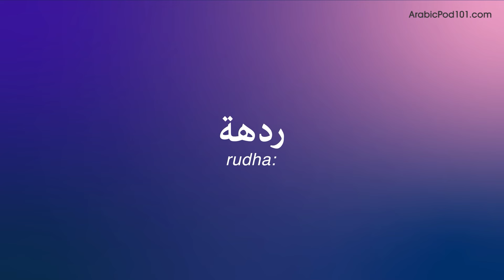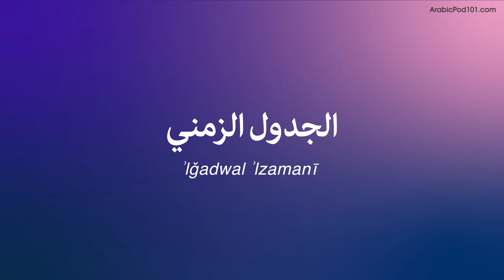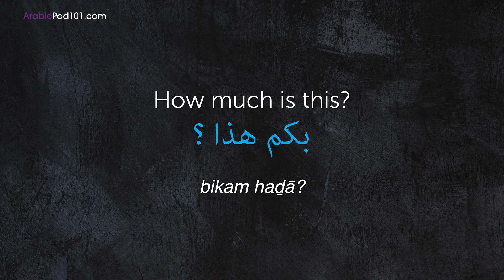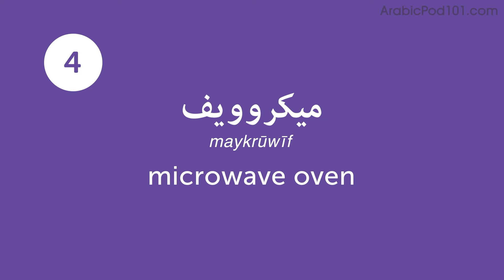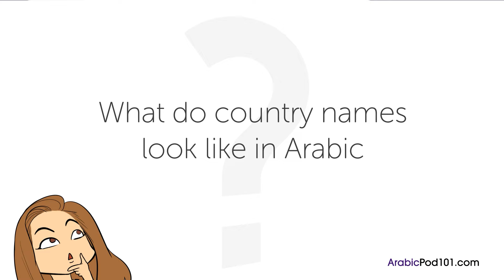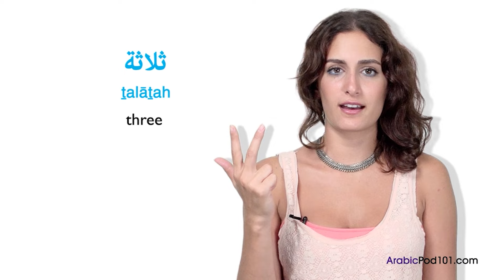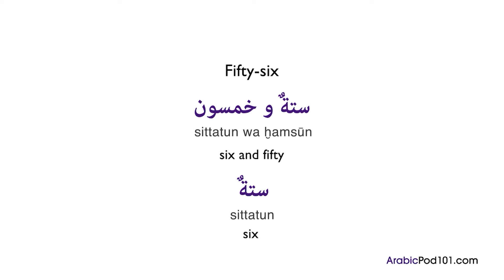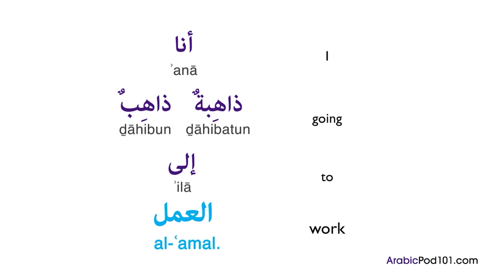Travel Smarter with These Survival Arabic Expressions [Travel Guide]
↓ More details below ↓

Step 3: Start speaking Arabic the fast, fun and easy way!

If you don't understand much Arabic and want to be able to understand and speak it, this video is made for you because we will help you improving your Arabic skills and progress in your Arabic studies.

This is the fastest, easiest way to pick up basic Arabic!